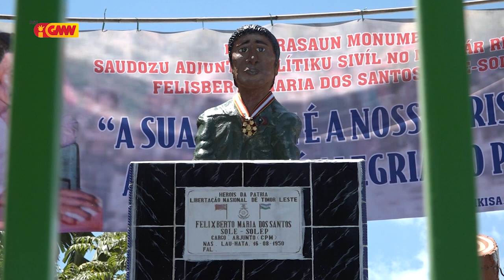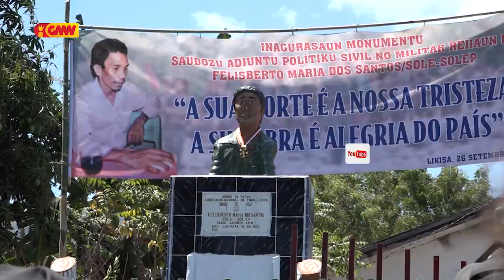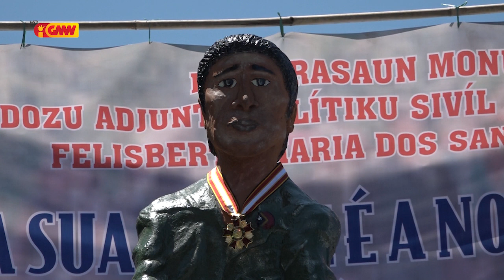Família husu governu buka tuir saudozu " Sole-Solep " nia restus mortais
Família Saudózu Felíz Maria dos Santos kógidu ‘Sole-Solep’ husu governu buka tuir saudozu nia restus mortais